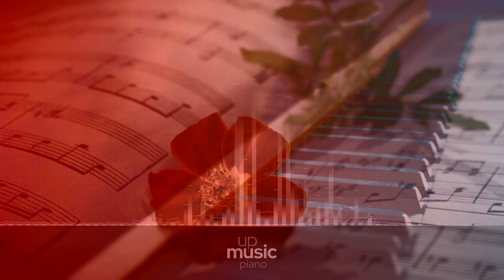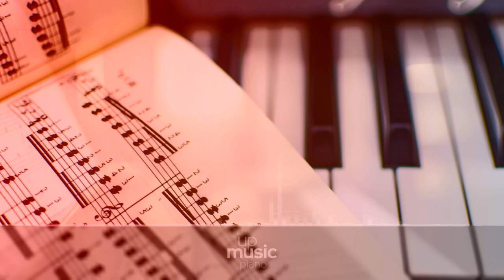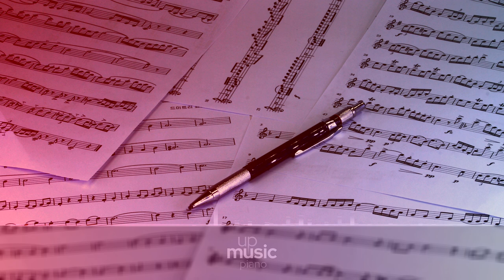6. Intermezzo in E major, by Ivan Ilic ∙ upmusic ∙ piano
Brahms 7 Fantasien, Op. 116

Johannes Brahms wrote his Fantasien, Op. 116 in 1892, and published them the same year. It is a set of seven works for piano solo, all named Capriccio or Intermezzo, and it was premiered in parts in 1893, first in Vienna and then in London. The whole set takes about 23 minutes to be performed.

Composer: Johannes Brahms
Form: Piano piece
Key: D Minor
Instrument: Piano
Period: Late 19th century